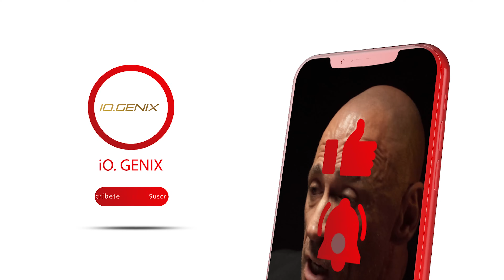KIM Y PABLO ROMPEN SUS LIMITES EN PECHO 🏋️‍♂️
📹 ¡KIM REVIENTA AL TEAM! ¿RESISTIRÁ PABLO LLOPIS EL ENTRENAMIENTO DE PECTORAL? 🙌

¿Quieres realizar este entreno? ¡Aquí lo tienes! Adáptalo a tu gimnasio y a tu nivel y consigue el máximo desarrollo de tu pectoral 💪

1) Aperturas en polea a modo de pre-fatiga. 3 series efectivas. En la última serie, cerrar y aguantar todo lo posible la fase concéntrica.

2) Press inclinado en máquina. Top Set y Back off (2 series efectivas).

3) Aperturas en máquina con Drop Set en la última serie. 3 series efectivas.

4) Press en máquina con técnica SST. 2 series efectivas (12 repeticiones alternando 3 repeticiones lentas con 3 explosivas).

5) Cruce de poleas inclinado.  3 series efectivas con una carga moderada al fallo.

Ponlo en práctica y dinos tus sensaciones en los comentarios✔️